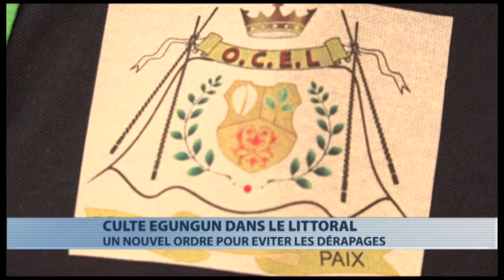Culture : un nouvel ordre pour éviter les dérapages lors des sorties des Egungun